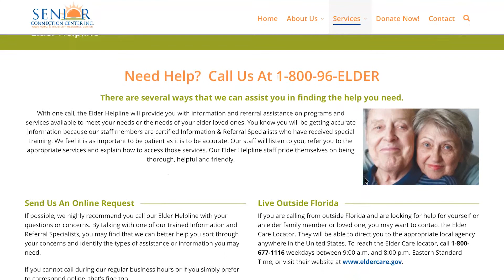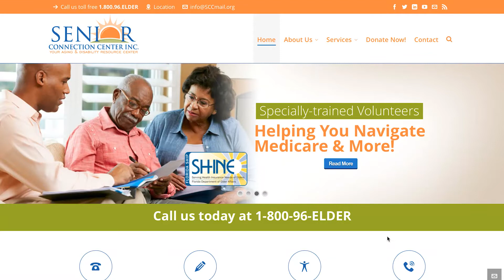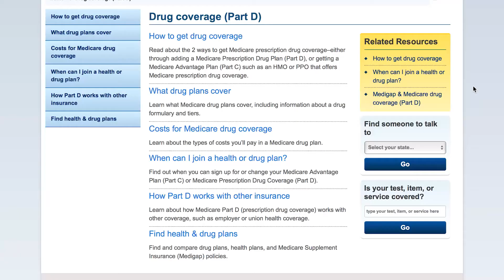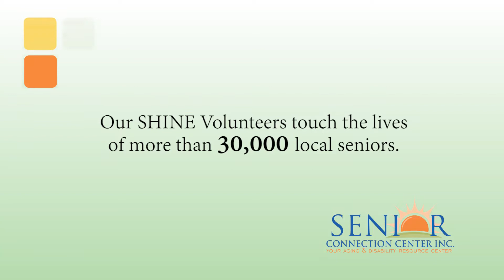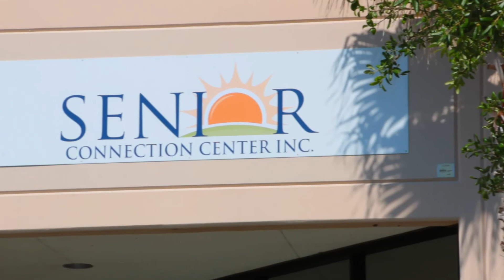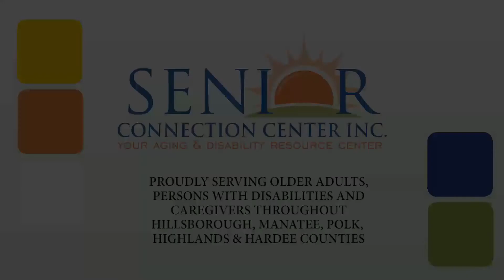Meet Senior Connection Center